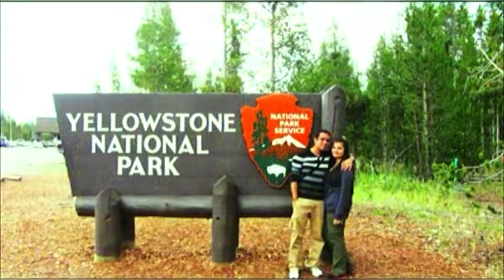Relaxing Clips of Yellowstone National Park | My Very First Travel Video | 10 Years Ago | ZNMD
10 years ago, today, I created my first ever travel video. I made it for memories. Little did I know that I’d create a travel YouTube Channel one day.
This video is not very high quality because I used my resources from 10 years ago but it’s a memory I don’t ever want to lose.
This was an impromptu trip that my husband took me on because I saw a Yellowstone documentary on tv and said “I wish I could go there someday” out loud. And he took me the very next morning.
I had never seen such beauty before and I’m glad I got to see it with my husband.
Hope you find this video relaxing.

All the music in this video is from the movie: Zindagi Na Milegi Dobara
Toh Zinda Ho Tum by Farhan Akhtar
Aisi Gehraaiyan Aisi Tanhaaiyan by Farhan Akhtar
Yeh Jaane Kaisa Raaz Hai by Farhan Akhtar
Khaabon ke Parinde by Alyssa Mendonsa and Mohit Chauhan